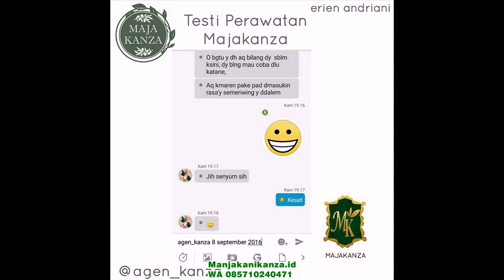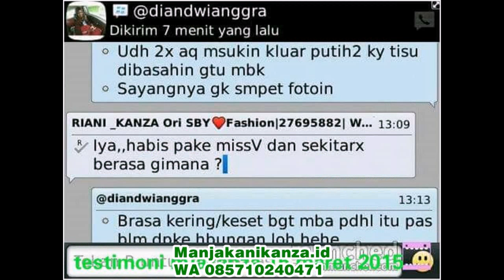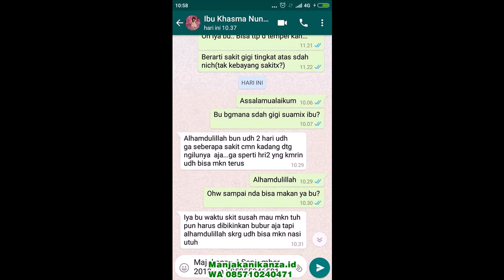WA 0857 1024 0471 Obat Keputihan saat hamil 2 bulan